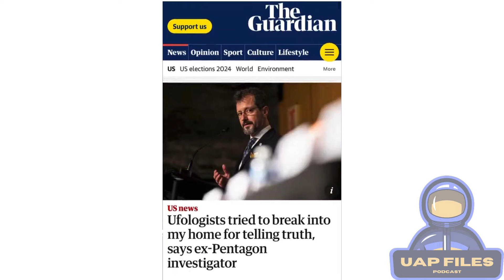UAP Files Podcast | Special | Daniel Lavelle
Danny is an award winning writer (winning the Guardian’s Hugo Young Award in 2017) and often covers metal health, homelessness and social care and is the author of Down and Out.
Recently Danny wrote an article for The Guardian News Paper following an interview he conducted with AARO’s Dr. Sean Kirkpatrick, which we discuss here, after backlash from some within the ‘UFO community’. I want to speak in person to the man who wrote the article to dig in to the nuance.

It really helps with the algo’s and is appreciated more than you could imagine!

Watch our end of Season 1 roundup with Jimmy & Tom here:    • UAP Files Podcast S1E2...

Full audio and video episodes are published across Spotify and YouTube and clips shared on our Instagram.
New Episodes drop Sunday at 10pm GMT (we’re in the UK 🇬🇧)

Follow UAP Files on SOCIALS

X: UAP Files - Jimmy (@UAPFilesPodcast) ...X · UAPFilesPodcast2.3K+ followers